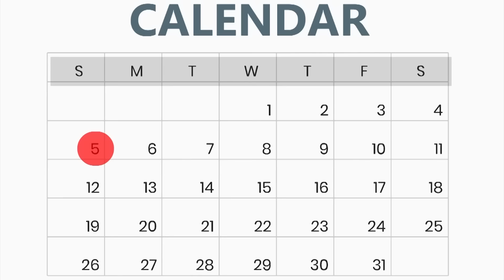ससुराल में एक कमरा | Hindi Kahaniya | StoryTime | Saas Bahu | New Story | Hindi Stories